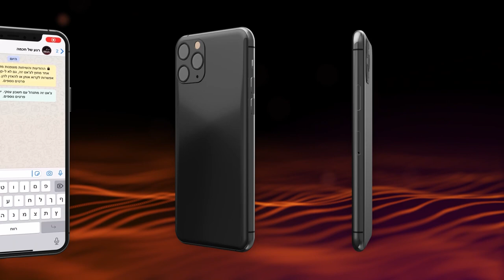Pureza: a condição para entrar na terra de Israel | Rav Shmuel Eliahu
Vídeo exclusivo em português, em que o Rav Shmuel Eliahu nos traz uma linda explicação do porque justo no momento anterior a entrada do povo de Israel na terra prometida, são trazidas as leis relacionadas a vaca vermelha e a purificação.

17/06/2021